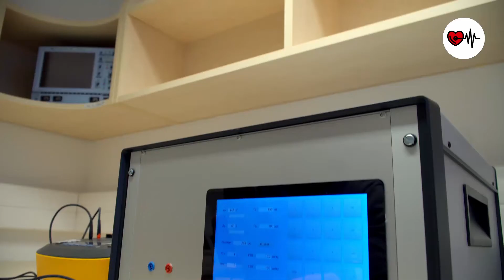Biomedicinska tehnika - medicinske naprave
Oglejte si primer električne biomedicinske naprave, ki je bila razvita na Fakulteti za elektrotehniko.